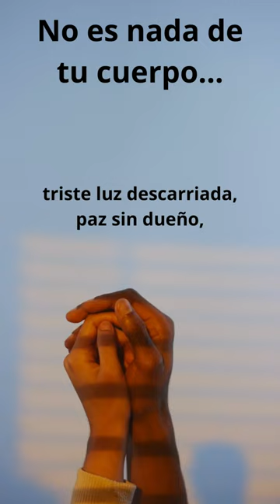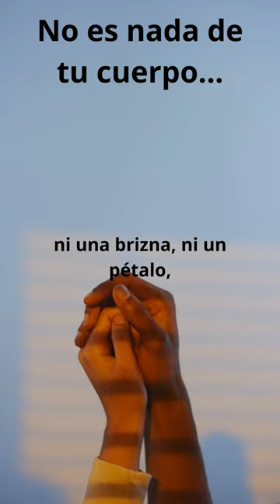No es nada de tu cuerpo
Poema de Jaime Sabines
Voz: Evik Galicia